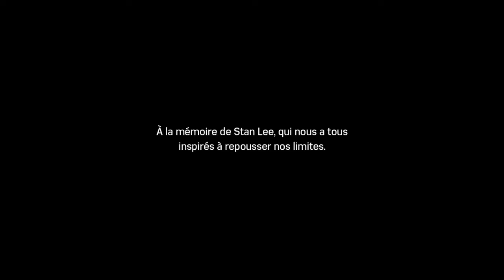Marvel's Spider-Man_75